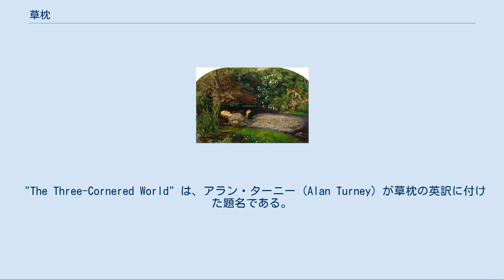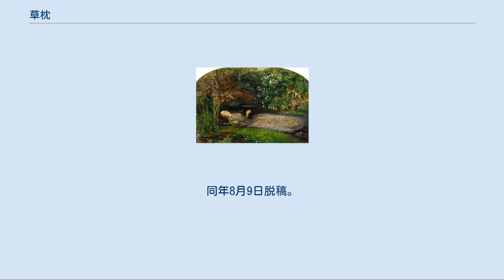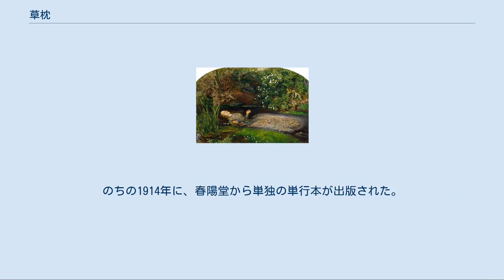草枕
本作の中で言及されたジョン・エヴァレット・ミレーの『オフィーリア』 『草枕』（くさまくら）は夏目漱石の小説。
1906年（明治39年）に『新小説』に発表。
「那古井温泉」（熊本県玉名市小天温泉がモデル）を舞台に、作者・漱石の言う「非人情」の世界を描いた作品である。
 「山路（やまみち）を登りながら、こう考えた。」という一文に始まり、「智（ち）に働けば角（かど）が立つ。情に棹（さお）させば流される。意地を通せば窮屈だ。とかくに人の世は住みにくい。」と続く冒頭部分が特に有名である。
初期の名作と評価されている。
 日露戦争のころ、30歳の洋画家である主人公が、山中の温泉宿に宿泊する。
やがて宿の「若い奥様」の那美と知り合う。
出戻りの彼女は、彼に「茫然たる事多時」と思わせる反面、「今まで見た女のうちでもっともうつくしい所作をする女」でもあった。
そんな「非人情」な那美から、主人公は自分の画を描いてほしいと頼まれる。
しかし、彼は彼女には「足りないところがある」と描かなかった。
ある日、彼は那美と一緒に彼女の従兄弟（いとこ）で、再度満州の戦線へと徴集された久一の出発を見送りに駅まで行く。
その時、ホームで偶然に「野武士」のような容貌をした、満州行きの為の「御金を（彼女に）貰いに来た」別れた夫と、那美は発車する汽車の窓ごしに瞬間見つめあった。
そのとき那美の顔に浮かんだ「憐れ」を横で主人公はみてとり、感じて、「それだ、それだ、それが出れば画になりますよ」と「那美さんの肩を叩きながら小声に云う」という筋を背景に、漱石の芸術論を主人公の長い独白として織り交ぜながら、「久一」や「野武士（別れた夫）」の描写をとおして、戦死者が激増する現実、戦争のもたらすメリット、その様な戦争を生み出す西欧文化、それに対して、夏にまで鳴く山村の鶯(ウグイス)、田舎の人々との他愛のない会話などをとおして、東洋の芸術や文学について論じ漱石の感じる西欧化の波間の中の日本人がつづられている。
また、漱石がこだわった「探偵」や「胃病」が脈絡無くキーワードとしてでる。
 「西洋の詩になると、人事が根本になるからいわゆる詩歌の純粋なるものもこの境を解脱する事を知らぬ。どこまでも同情だとか、愛だとか、正義だとか、自由だとか、浮世の勧工場（かんこうば）にあるものだけで用を弁じている。いくら詩的になっても地面の上を馳けてあるいて、銭の勘定を忘れるひまがない。」 「うれしい事に東洋の詩歌はそこを解脱したのがある。…超然と出世間的（しゅっせけんてき）に利害損得の汗を流し去った心持ちになれる。独坐幽篁裏（ひとりゆうこうのうちにざし）、弾琴復長嘯（きんをだんじてまたちょうしょうす）、深林人不知（しんりんひとしらず）、明月来相照（めいげつきたりてあいてらす）。ただ二十字のうちに優に別乾坤（べつけんこん）を建立（こんりゅう）している。…汽船、汽車、権利、義務、道徳、礼義で疲れ果てた後に、全てを忘却してぐっすり寝込む様な功徳である。」と芸術を東洋（中国や日本）の自然の中の人間と西洋の人の中の人間としてそれを対比している。
 "The Three-Cornered World" は、アラン・ターニー (Alan Turney) が草枕の英訳に付けた題名である。
ターニーは序文で「直訳すると The Grass Pillow になるがそれでは意味をなさない為この作品のテーマと考えられる一部分を題名にした」といった意味の事を書いている。
これは「三」にある「して見ると四角な世界から常識と名のつく、一角を磨滅して、三角のうちに住むのを芸術家と呼んでもよかろう」を踏まえたものである。
 「二十世紀に睡眠が必要ならば、二十世紀にこの出世間的の詩味は大切である。惜しい事に今の詩を作る人も、詩を読む人もみんな、西洋人にかぶれているから、わざわざ呑気な扁舟を泛（うか）べてこの桃源に溯るものはないようだ。余は固より詩人を職業にしておらんから、王維や淵明の境界を今の世に布教して広げようと云う心掛も何もない。ただ自分にはこう云う感興が演芸会よりも舞踏会よりも薬になるように思われる。ファウストよりも、ハムレットよりもありがたく考えられる。」と批判している。
 関係者への書簡から、詳しい制作時期が判明している。
1906年（明治39年）7月26日に執筆開始。
同年8月9日脱稿。
「吾輩は猫である」の脱稿から10日後に執筆を開始し、完成したのはその2週間後であった。
 熊本で英語教師をしていた漱石は、1897...